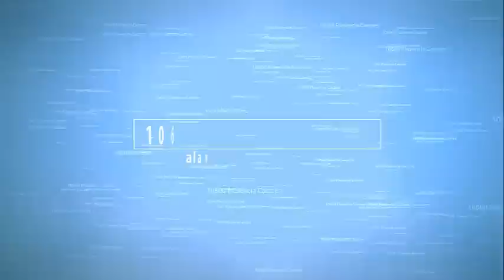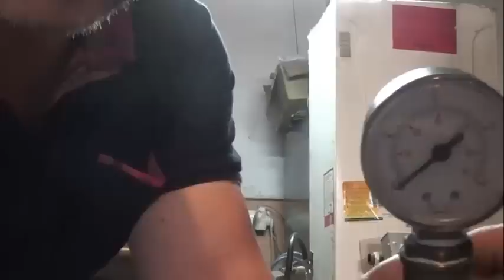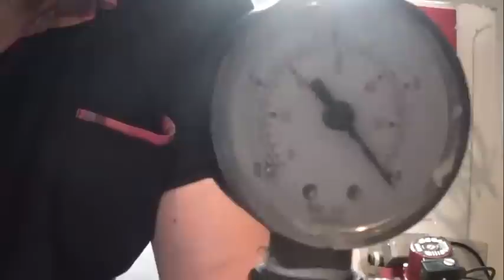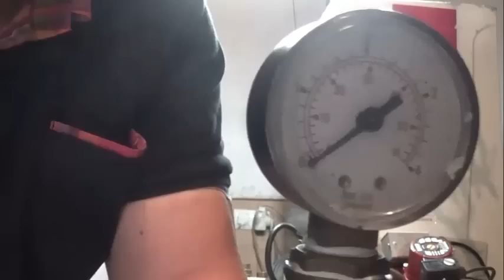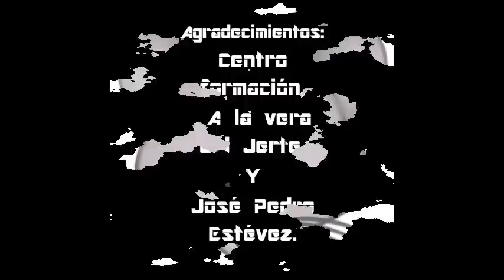Como comprobar intercambiador de placas intercambiador boyler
Aquí te dejo el listado de intercambiadores más comunes  al mejor precio elije el tuyo:

Intercambiador BITERMICO Calderas Roca Rs20/20, Victoria, Sara, Laura, Neobit 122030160

INTERCAMBIADOR PLACAS PARA CALDERA VAILLANT VMW Mod. VMWES242-2-3R2, VMW 24/282-5R2, VMWES242/2-5 R3.
Intercambiador Placas Caldera Vaillant VMW 24/280-5 R1 65107

SAUNIER_DUVAL - Intercambiador de placas Saunier isofast f35 e1
Saunier duval - Intercambiador sanitario 16 placas - : S1024800

INTERCAMBIADOR PLACAS PARA CALDERA SAUNIER DUVAL 10 PLACAS Mod. THEMAC24E, THEMA24ECEV, THEMA25EF, THEMACLASSIC F24, THEMATEK SC 24E.
Intercambiador sanitario 14 placas compatible con Sime y Hermann Saunier Duval

Intercambiador Placas Caldera Fagor
Aquí tienes el intercambiador de placas:
Intercambiador Placas Caldera Fagor-Cointra  7845 N46G000H4:

Intercambiador de placas Fagor fee35ma fee27

Intercambiador de placas Fagor FE25NOX 154x40 14p

Intercambiador 20 placas 154x40 torn 148 mm

Fagor - Intercambiador principal FE24

Intercambiador Boiler Caldera Fagor CG0000131 FGL20MN

Aquí tienes el Intercambiador Boiler K21 Caldera Gavina 20 Baxiroca 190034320 Original

Por precio, calidad y servicio mi caldera preferida en gas la Victoria aquí la tienes
Probablemente será la caldera más cara, pero también la mejor, como yo digo, no es plastiquera, latón y cobre, aquí la tienes:
Te recomiendo esta máquina, Clase energetica “A” y directiva ErP Hermann Saunier Duval - Caldera de condensación, Semiatek 4 Condensing, 25 kW.
En calderas de gasoil soy radical, como DOMUSA, nada, son las que instalé a mi familia NO DAN PROBLEMAS, elije la tuya:
Esta caldera me encantó, ojo de fundición Baxi  gasoil, 20 kW, sólo para calefacción.
Si buscas hidroestufa, termoestufa: Relación calidad precio, no he visto termoestufa mejor que esta
Y si quieres lo mejor, la más alta, sin duda esta:

Ayuda, No tengo acs.

TecnicoJesus1  le enseñara todo lo que usted necesita saber acerca de la fontanería muy simple y claramente.

En mi página encontrará más información detallada sobre, fontanería; averias, anomalias, errores, fallos y problemas de diferentes calderas de gas y gasoil, Échale un vistazo.